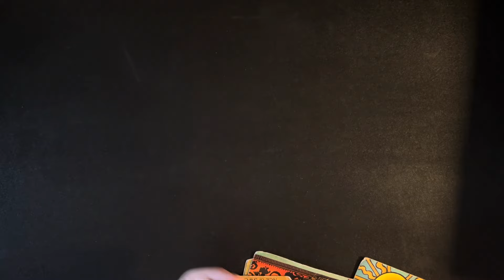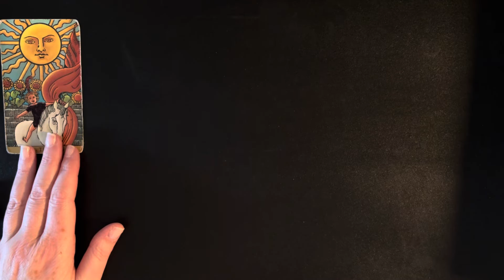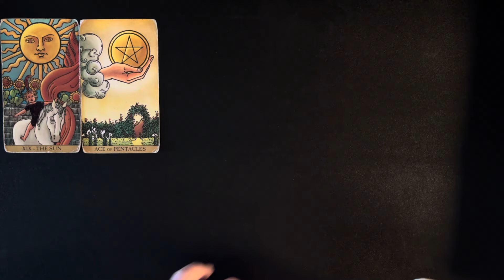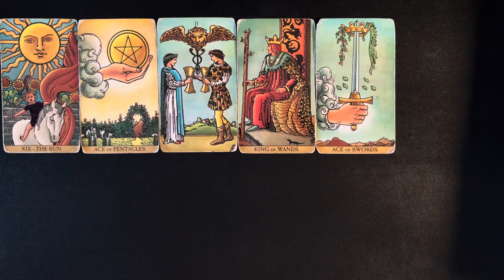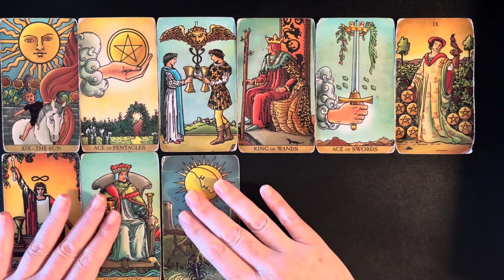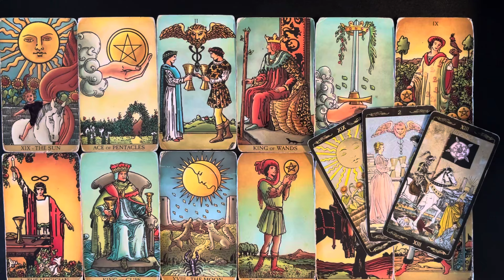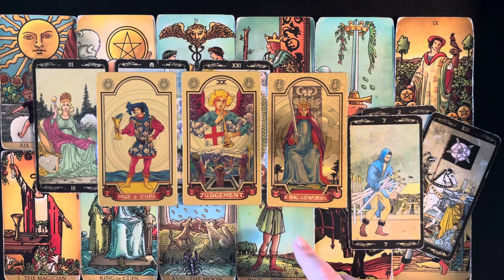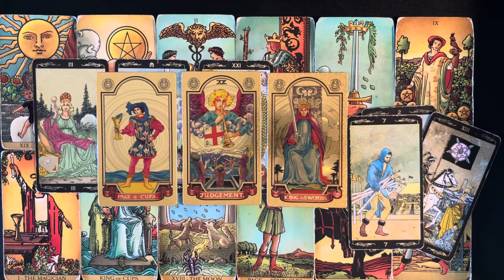AQUARIUS MY SUN ☀️ MY WAY ! LET IT GO ! MONEY & CAREER TAROT WEEKLY APRIL 29-MAY 5 2024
tarot aquarius AQUARIUS WEEKLY MONEY & CAREER TAROT CARD READING APRIL 29-MAY 5 2024. Wait for the magic word and maybe get a free reading.